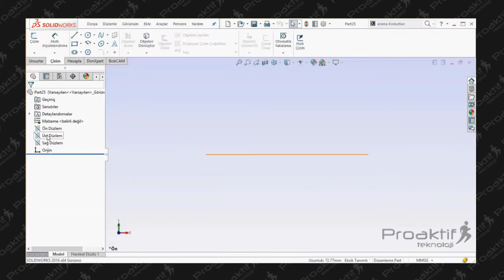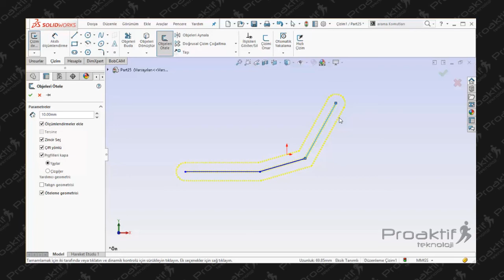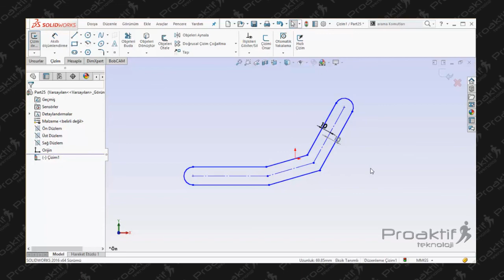SolidWorks Parça 21 Objeleri Ötele Komutu